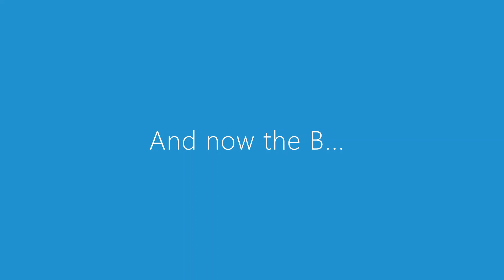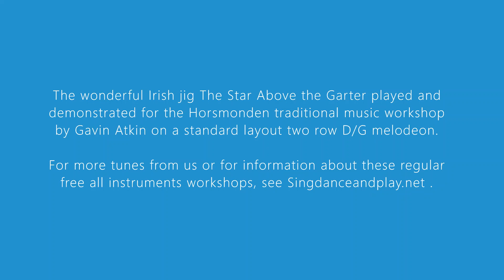The Star Above the Garter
The wonderful Irish jig The Star Above the Garter played and demonstrated for the Horsmonden traditional music workshop by Gavin Atkin on a standard layout two row D/G melodeon.

For more tunes from us or for information about these regular free all instruments workshops, see Singdanceandplay.net .